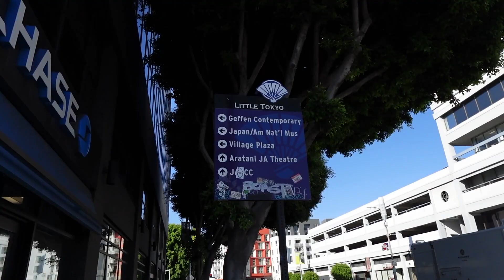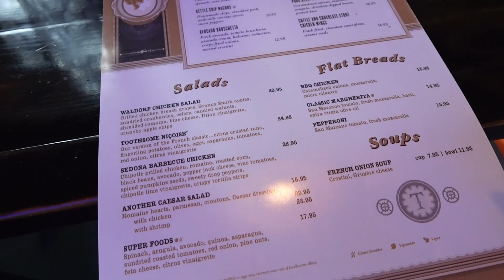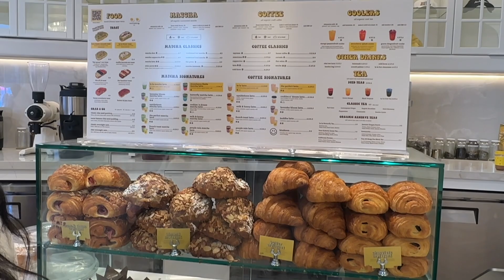LA Peace On Your Wings Tour (Part 2) with family!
Hi Everyone!
My family and I recently traveled to LA to put Peace On Your Wings up at the Aratani Theater!  Join us to see how the rehearsals and performances went as well as where we ate along the way!

If you want to learn more about Peace On Your Wings here are the previous videos that I made on my story as a director:

Can you tell that I got a new vlogging camera?  Check it out:

If you want to get to know Reid and I a little better, check out our podcast:

Iphone Mount
Short Tripod
Iphone Telepod
DJI OM 5 Smartphone Gimbal Stabilizer